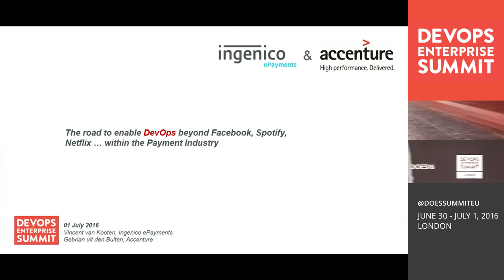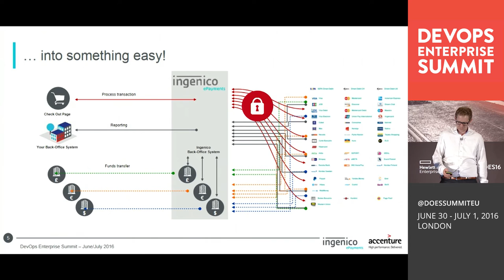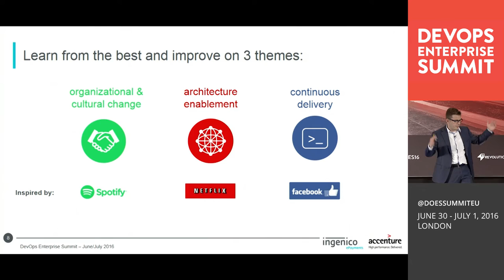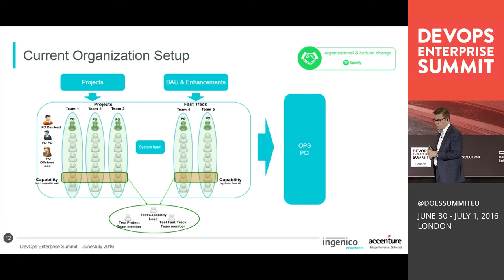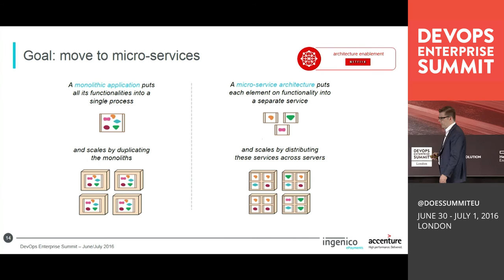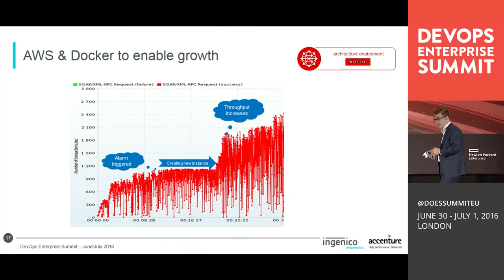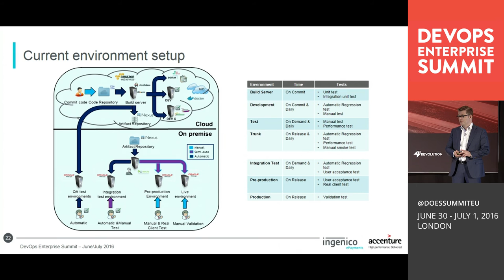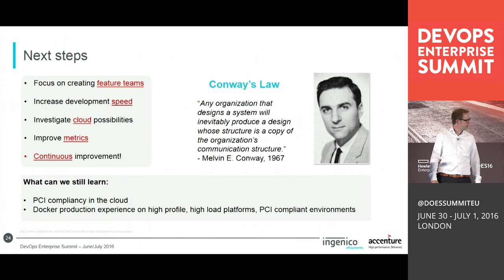The Road to Enable DevOps Within the Payment Industry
The Road to Enable DevOps is a presentation at DevOps Enterprise Summit in London 2016 by Gebrian uit de Bulten & Vincent van Kooten from Ingenico ePayments and Accenture.

The Road to Enable DevOps Beyond Facebook, Spotify, Netflix etc. within the Payment Industry

Gebrian uit de Bulten, DevOps lead Gallia (Netherlands, France, Belgium, Luxembourg), Ingenico ePayments/Accenture

Vincent van Kooten, Domain Manager Front Office, Ingenico ePayments

What if your system needed to handle thousands of transactions per second and if you have a second of downtime this will affect most of the biggest internet sites in world!! This is the environment where Ingenico E-Payments daily needs to cope with.

In this talk Vincent and Gebrian explain their journey to enable DevOps in their main application where they needed to refactor their 15-year-old big monolithic application to a state-of-the-art microservices platform. They give an insight on the approaches they have chosen, challenges they faced, and the road ahead.

Their DevOps journey was inspired by (and they learned from) Spotify (organizational and cultural change,) Netflix (architecture enablement), and Facebook (continuous delivery.)

DevOps Enterprise Summit London 2016

Share your experience with DevOps or DOES2016 in the comments below.

DOES16 London
DevOps Enterprise Summit